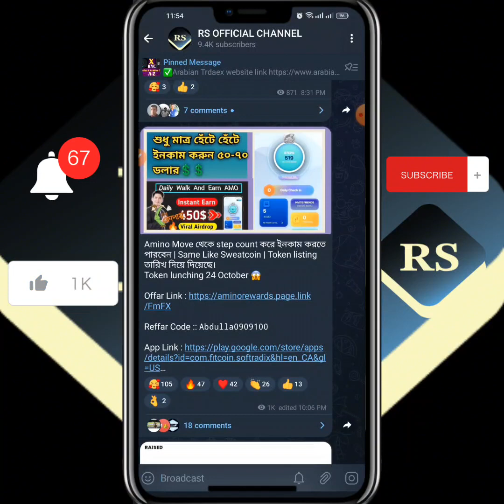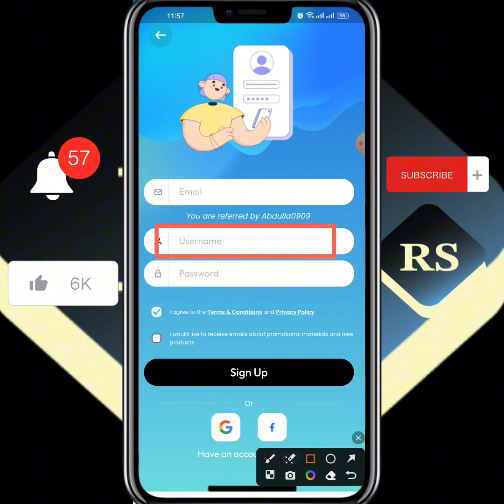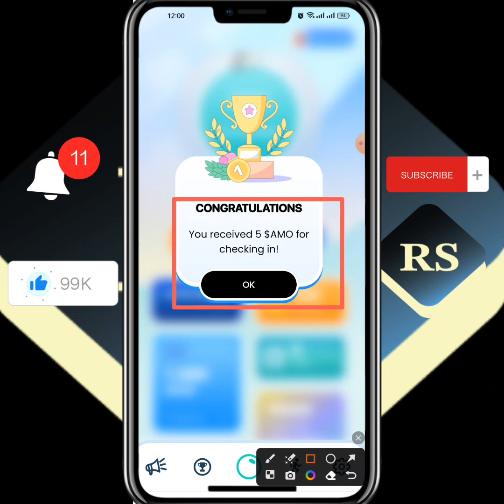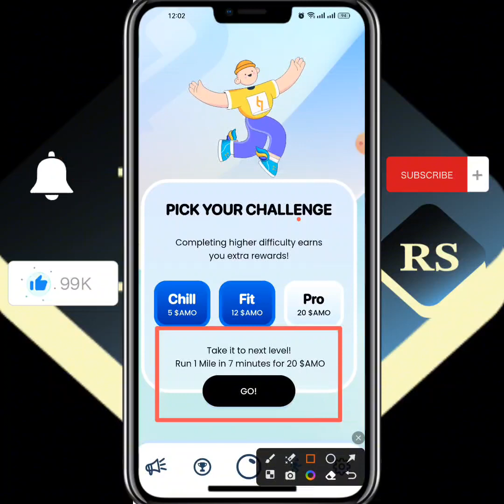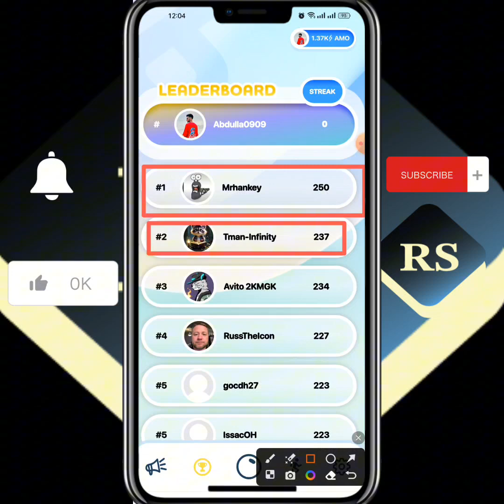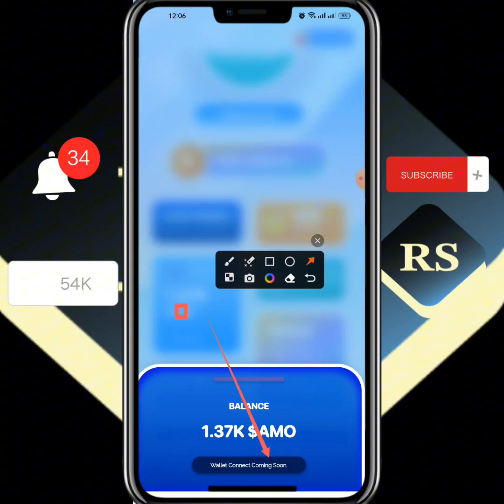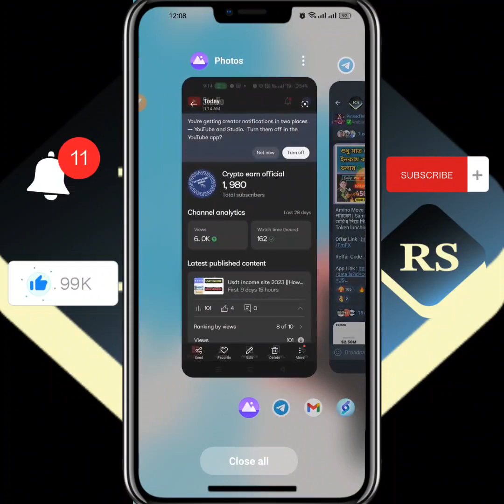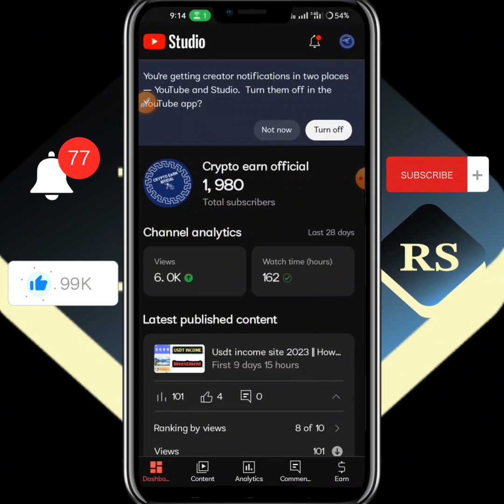AMO Token Listing Announcement 😱 || Unlimited কোপ বাইনান্স supported অফার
Personal Telegran ID
Today's Ofer link(Nova)
প্রতি রেফারে $১ করে ১০০% পেমেন্ট করে
GT reference code
0x9976